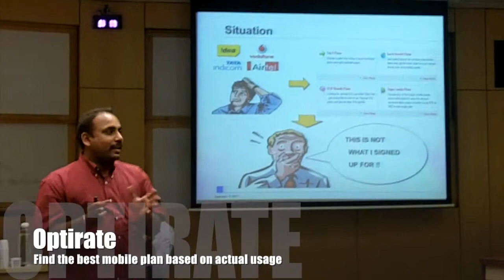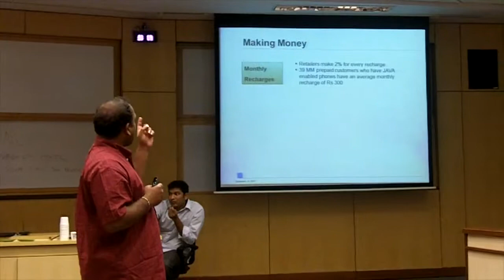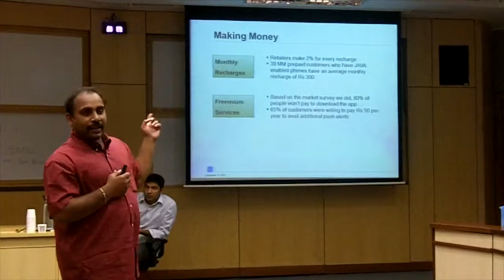Startup Weekend Hyderabad - Optirate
Optirate is a mobile app which searches for the best available plan for the customer based on his/her voice, SMS and data usage. It will provide the best plans for the current provider as well as across all providers. It provides a single click platform to recharge your prepaid account or pay your monthly bill. It also provides additional features such as push alerts when:

· There are very little MBs remaining on your data plan

· The SMS package is about to finish

· Best available roaming plan to the customer if he/she goes out of the home circle